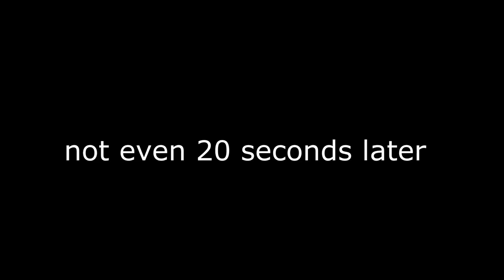The Sleeping Snail Confined Scroom | Rogue Lineage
local scroom is stuck in snail farming howlers and meeting local tundra weirdos